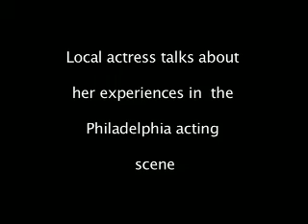Group 2 Final Video Project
Group 2 Final Video Project for JOU151